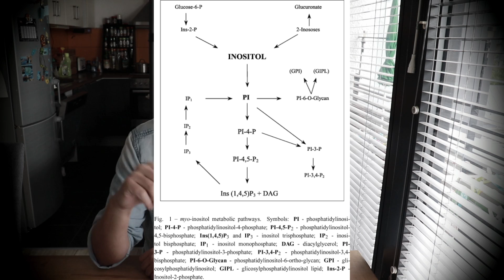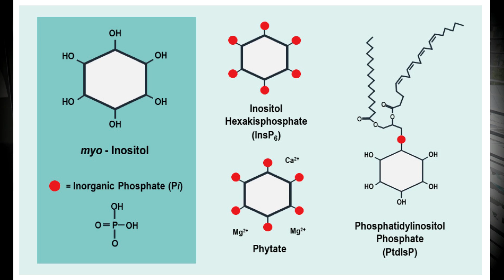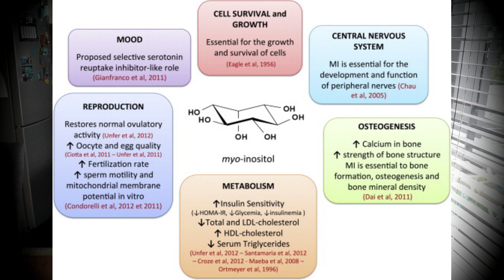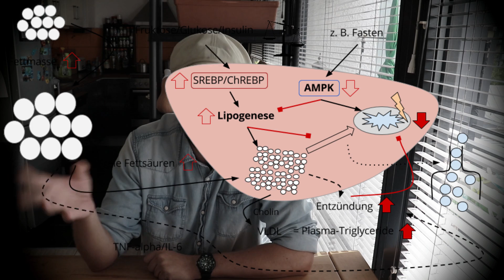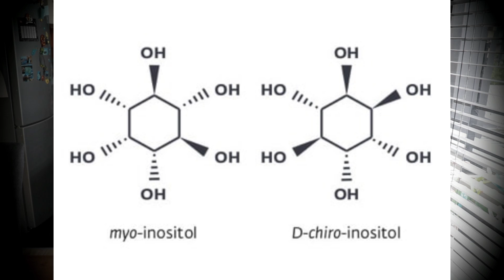Vitamin B8 Inositol das Wundermittel?Hashimoto-PCOS-Psyche!D- Chiroinositol oder Myoinositol Studien